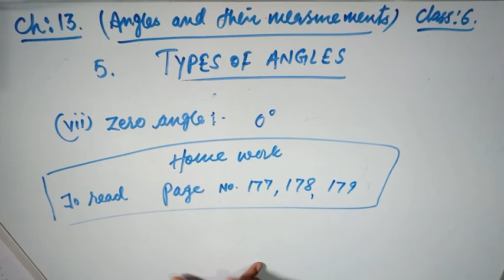MATHS. RS AGGARWAL. CLASS:6. CHAPTER:13. ANGLE AND MEASUREMENT. TYPES OF ANGLES. ROTATION OF ANGLE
HOW TO COMPARE THE ANGLES.
STANDARD UNIT OF AN ANGLE.
DEGREE, MINUTES AND SECOND
RELATED TO ANGLE.